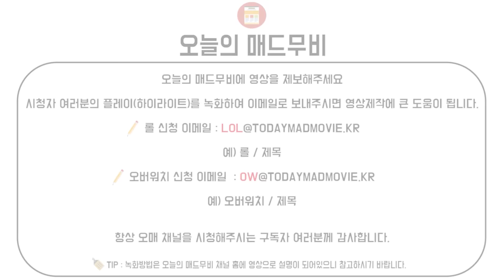한국 오버워치 매드무비 최고의 플레이 OverWatch POTG Montage 87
overwatch moments / overwatch montage
todaymadmovie / todaymontage

●Crediter & ●Character

●Thumbnail-